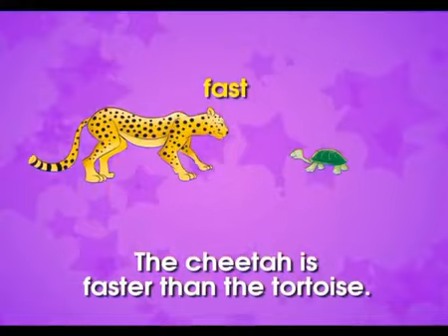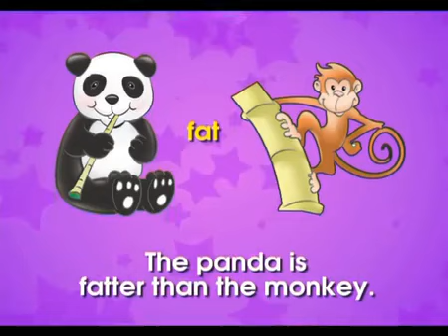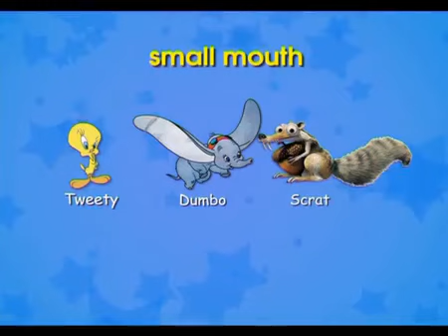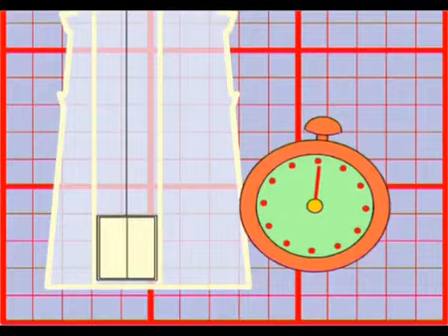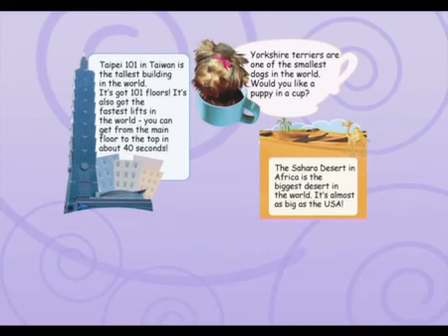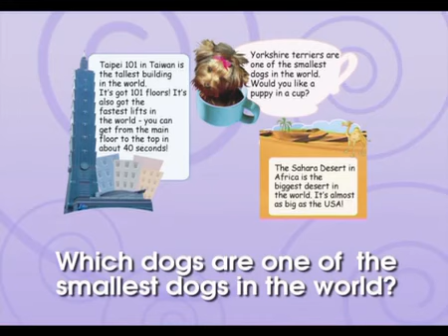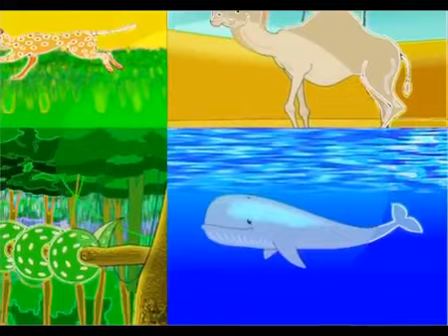Starlight 4 класс. Module 3. Animal Elections. Старлайт 4 класс. Модуль 3. Видео к учебнику. DVD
Звёздный английский. Starlight 4 класс. Module 3. Animal Elections. Старлайт 4 класс. Модуль 3. Видео к учебнику. DVD.